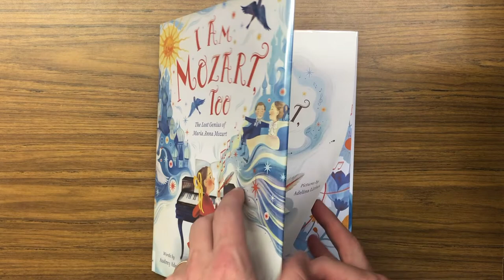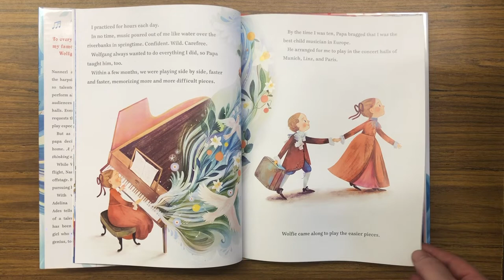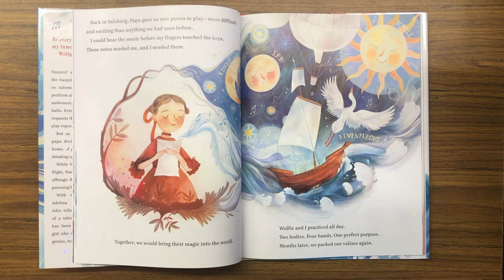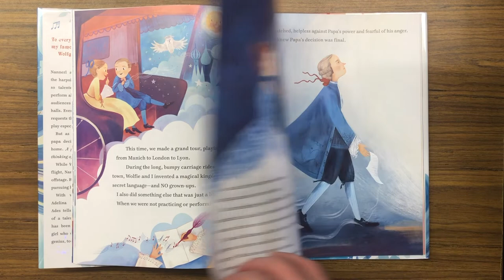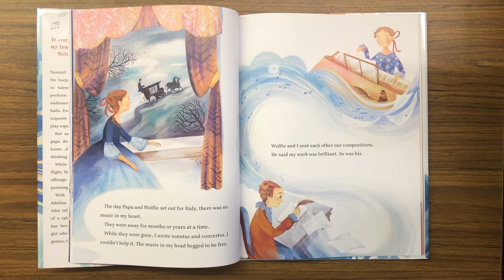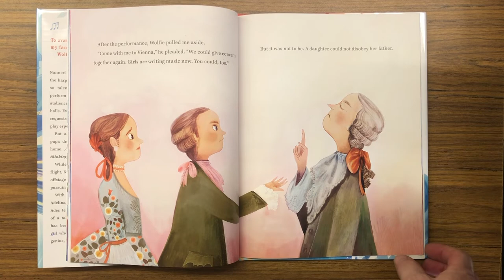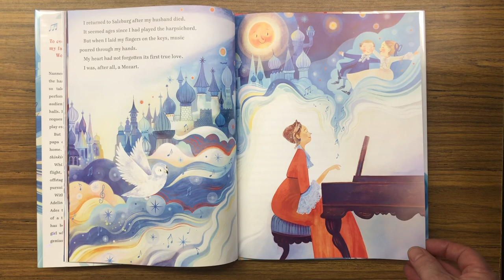Storytime - I Am Mozart too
This ReadAloud is " I Am Mozart, Too: The Lost Genius of Maria Anna Mozart” was written by Audrey Ades and illustrated by Adelina Lirius.

According to the publisher… “To everyone who has heard of my famous younger brother but has never heard of me.

I Am Mozart, Too is a picture book biography about Wolfgang's older sister, Maria Anna Mozart, who was a child prodigy and a secret composer, perfect for Women's History Month.

Nannerl and Wolfie love playing the harpsichord together. They are so talented, the Mozart siblings perform all over Europe for packed audiences in beautiful concert halls. Even Empress Maria Theresa requests that they stop in Vienna to play especially for her.

But then Nannerl does something naughty: She starts writing music of her own. Papa fumes. Girls are not allowed to compose! Girls belong behind the curtain.

While Wolfie’s solo career takes flight, Nannerl must settle for a life offstage. But it doesn’t stop her from pursuing her dreams in secret.

With vivid, sweeping art by Adelina Lirius, author Audrey Ades tells the powerful true story of a talented, ambitious girl who has been hidden from history―a girl who was and always will be a genius, too.”